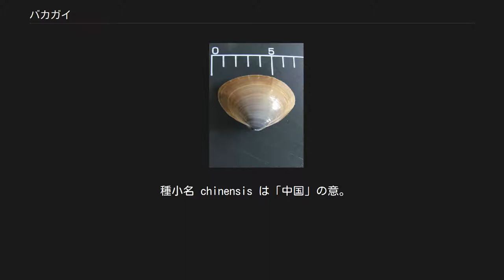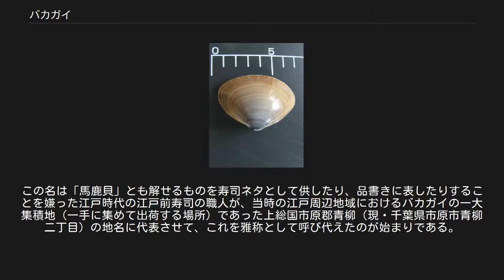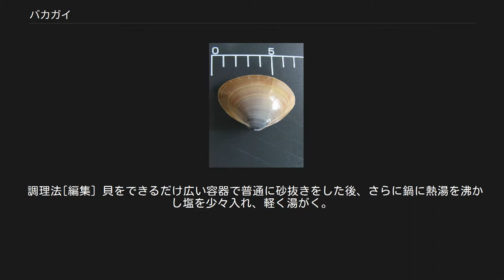バカガイ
バカガイ（破家蛤、馬珂蛤。バカ貝、馬鹿貝とも記す。学名：Mactra chinensis）は、異歯亜綱- バカガイ上科- バカガイ科- バカガイ属 (学名：Mactra) に分類される二枚貝の一種（1種）。
東南アジアから東アジア南部にかけての浅海に分布する。
 関東地方では、アサリやハマグリなどと並んで食用としてなじみ深い貝であり、日本語では、「食用加工品となった状態の軟体部位全体」を指して、『青柳（あおやぎ、アオヤギ）』とも呼ぶ（生物の名前ではない）。
季語、三春。
 種小名 chinensis は「中国」の意。
 和名の「バカガイ」の名の由来については諸説ある。
 殻長は8cmほどで、殻は薄くてもろい。
殻の外側は黄褐色の殻皮を被り、肉色を帯びた灰白色で、後端部は淡紫色をしている。
 ベトナム、台湾、中国南部、朝鮮南部、日本など、東南アジアから東アジア南部にかけての浅海のうち、内湾の砂底に棲息する。
 産卵は2- 9月の長期にわたって徐々に行われる。
 斧足はヒトデなどの外敵から身を守るために砂の中に潜るのに使われる。
潜る速さはアサリ、ハマグリに比べて最も速い。
また、斧足を使ってのジャンプを繰り返すことで外敵から逃げることが可能である。
ハマグリは殻を強く閉じて身を守るが、バカガイは閉じる力は弱いため、逃げのびて身を守る方法をとっているのである。
 バカガイの剥き身を造る深川のむきみ女を描いた歌川国芳の浮世絵。
 寿司の種としては「青柳（あおやぎ、アオヤギとも記す）」と呼び、全国的にも広く認知されるようになっている。
この名は「馬鹿貝」とも解せるものを寿司ネタとして供したり、品書きに表したりすることを嫌った江戸時代の江戸前寿司の職人が、当時の江戸周辺地域におけるバカガイの一大集積地（一手に集めて出荷する場所）であった上総国市原郡青柳（現・千葉県市原市青柳二丁目）の地名に代表させて、これを雅称として呼び代えたのが始まりである。
したがって、「青柳」は貝殻を取り除いた軟体部位全体を指す語であり、必ずしも「バカガイ」の別称とは言えない。
なお、市原市の青柳は現代ではバカガイを扱っておらず、関東圏における現代のバカガイの集積地は千葉県富津市となっている。
 閉殻筋（貝柱）を選り分けたものは「小柱（こばしら）」又は「あられ」、斧足の部分のみにされたものは「舌切（したきり）」と呼ばれる。
青柳や舌切は握り寿司やぬたなどに、小柱は掻き揚げや釜飯、軍艦巻きやかけそばの種などにされる。
水中に棲息するため、酸欠に弱く砂抜きができないため、身全体は食べられない（ただ、日本のバラエティ番組『所さんの目がテン!』が行った実験では、海水に浸けたバカガイにエアーポンプで空気を送り、砂抜きに成功。身全体を食べることができた）。
 初期の深川飯はアサリでなくバカガイを使用していた。
 干物にしたものは珍味として珍重されている。
干物については、むき身をそのまま乾燥させたものは「桜貝」（さくらがい）、斧足を引き伸ばして乾燥させたものは「姫貝」（ひめがい）と呼ばれる。
 千葉県の郷土料理ともなっている「なめろう」や「さんが焼き」にも使用されることがある。
 調理法[編集] 貝をできるだけ広い容器で普通に砂抜きをした後、さらに鍋に熱湯を沸かし塩を少々入れ、軽く湯がく。
口を開いたら、すぐ打ち上げて一粒ずつ指で砂がたまった部分を取り除く。
この状態で食べることも可能。